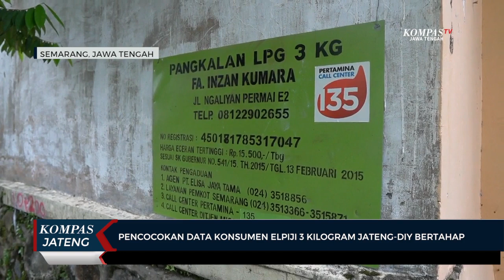Pencocokan Data Konsumen Elpiji 3 Kilogram Jateng-DIY Bertahap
SEMARANG, KOMPAS.TV - Area Manager Coomunication Relations and CSR Pertamina Patra Niaga Regional Jawa Bagian Tengah (RJBT), Brasto Galih Nugroho, mengatakan, untuk wilayah Jateng yang dilakukan pencocokan yakni Banyumas, Brebes, Demak, Grobogan, Klaten, Pati, Pemalang, dan Kabupaten Semarang. Sedangkan untuk DIY akan dilaksanakan di Bantul dan Sleman.

Pelaksanaannya akan dilakukan secara bertahap di sejumlah kabupaten tersebut. Sedangkan kabupaten, kota lain di Jateng dan DIY sudah melaksanakan pencocokan data konsumen elpiji tiga kilogram tersebut per April lalu.

"Per 1 Juli 2023 akan diimplementasikan pendataan dan pencocokan data konsumen untuk transaksi elpiji di pangkalan elpiji lima kilogram. Untuk Jawa Tengah dan Daerah Istimewa Yogyakarta akan dilaksanakan wave lima atau gelombang lima untuk kabupaten-kabupaten berikut ini," tutur Brasto Galih Nugroho.

Untuk Jawa Tengah di Banyumas, Brebes, Demak, Grobogan, Klaten, Pati, Pemalang, dan Kabupaten Semarang. Sementara untuk DIY akan dilaksanakan di Bantul dan Sleman. Pelaksanaannya akan dilaksanakan secara bertahap untuk kabupaten-kabupaten tersebut," tambahnya.

Pencocokan ini menggunakan website dengan data pensasaran percepatan penghapusan kemiskinan ekstrem. Harapannya pemberian subsidi epliji tiga kilogram bisa tepat sasaran.